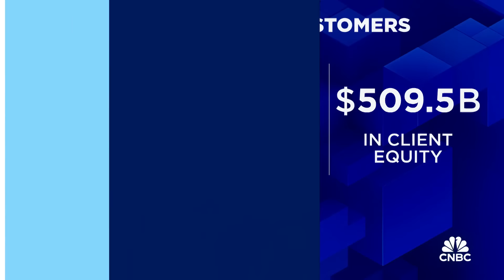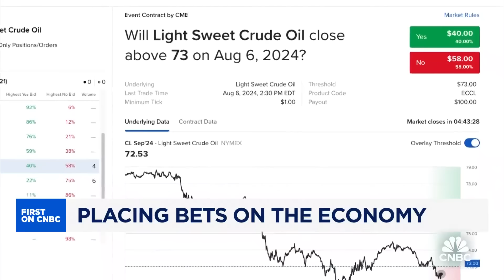Interactive Brokers Founder Thomas Peterffy talks investors placing bets on the economy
Thomas Peterffy, Interactive Brokers founder and chairman, joins 'The Exchange' to discuss how investors are placing bets on their economic outlooks.